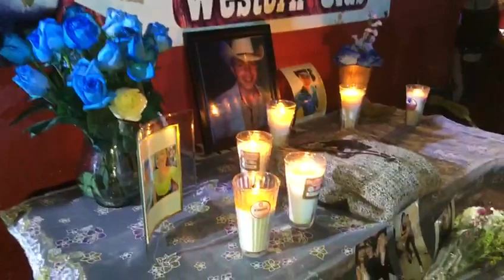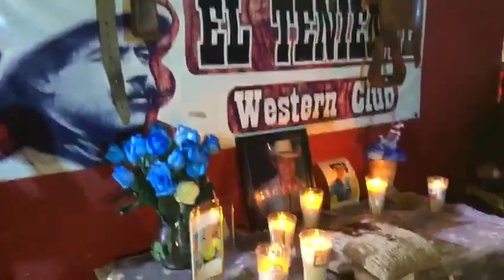ALTAR EN EL TENÍENTE WESTERN EN HONOR A NERY RUIZ SU ESPOSA Y AMIGOS LLORAN SU MUERTE